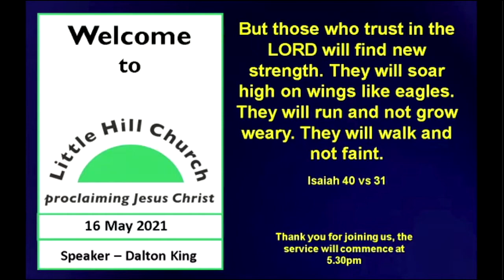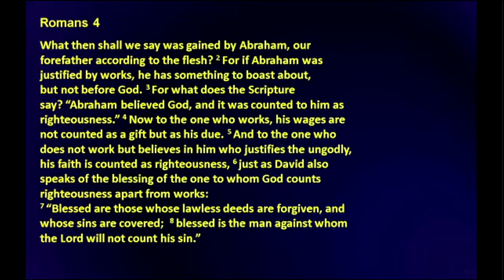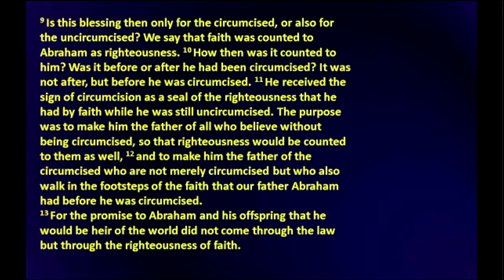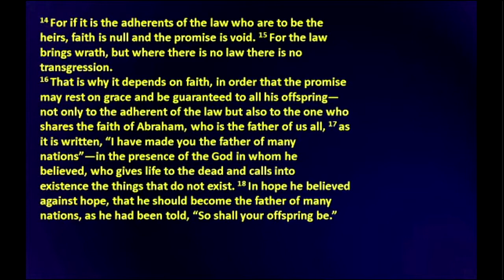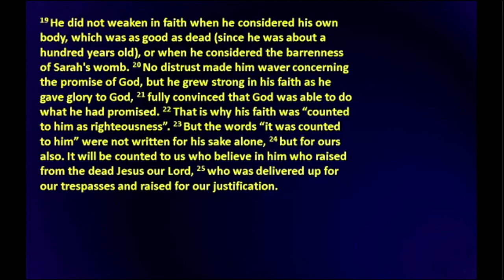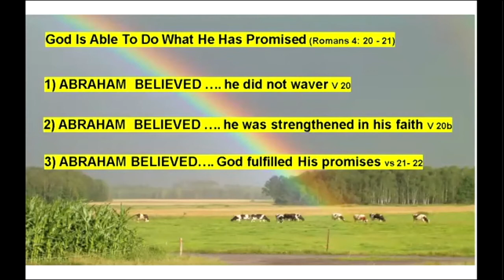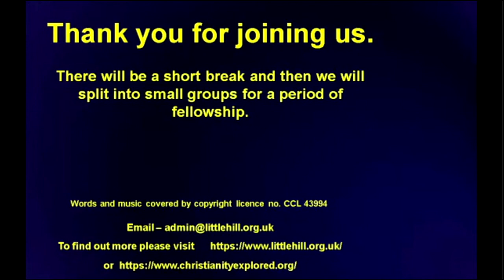little hill church zoom 16 05 21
Dalton King --- God Is Able: to do what he has promised

-- -- Romans 4 vs 20-21